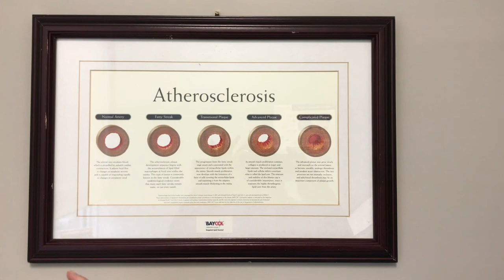HEART ATTACKS & ANGINA: PACE CARDIOLOGY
PACE Cardiology: Dr. Brad Dibble of Pace Cardiology explains coronary artery disease and the difference between angina and heart attacks.